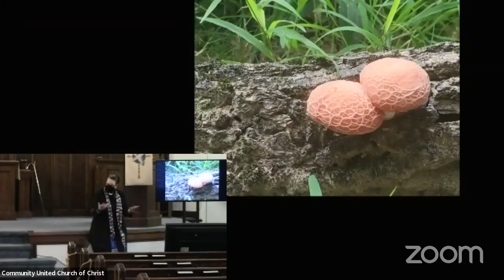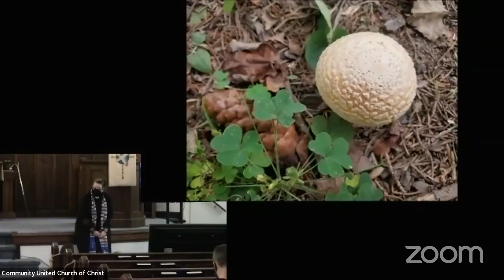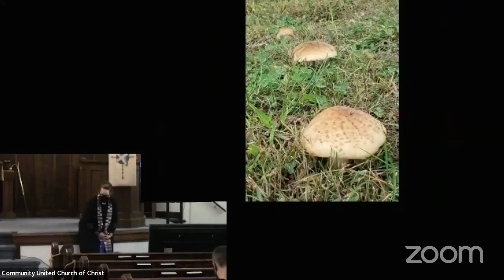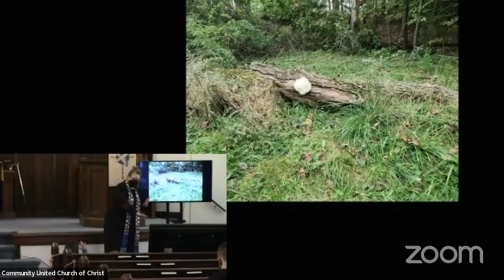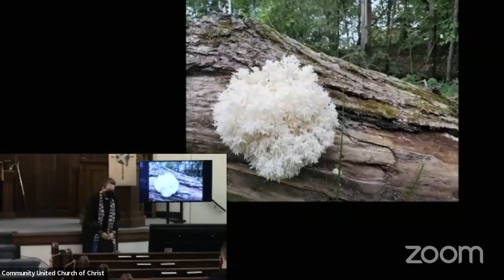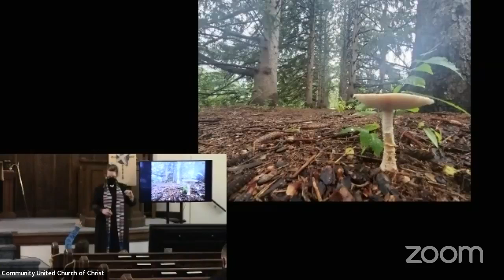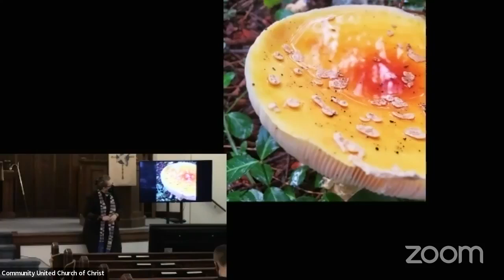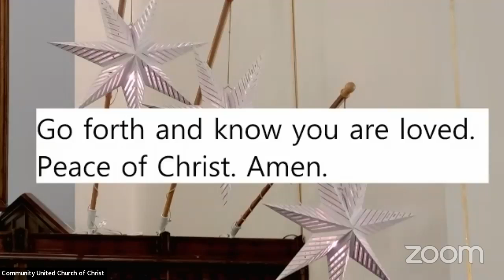Sunday, January 30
The fourth Sunday after Epiphany.